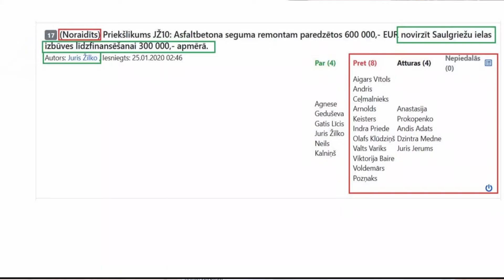Epizode 08 - [Saulgriežu iela 1. un 2.posms].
Šajā epizodē stāstu par mūs saraksta deputātu centieniem jau sausaukuma vidū panākt Saulgriežu ielas (Baložos) izbūves risināšanu. Tomēr, tas izdevās tikai uz sasaukuma beigām un ar aktīvu vietējās kopienas atbalstu, kas turpināja uzstāt arī uz citiem viņiem svarīgiem jautājumiem. Paldies jums, iedzīvotāji!

Nākamajā sasaukumā, mēs saraksta Nr. 1 (Latvijas Attīstībai Izaugsme - Ķekava) deputāti turpināsim iesākto un organizēsim Saulgriežu ielas otrā posma pabeigšanu.

Ja arī jums šis ir svarīigi, tad seko Žilko un 5. jūnijā balso par sarakstu Nr. 1.😎🛠🧰🪓✏️